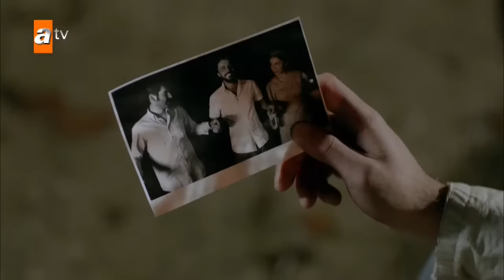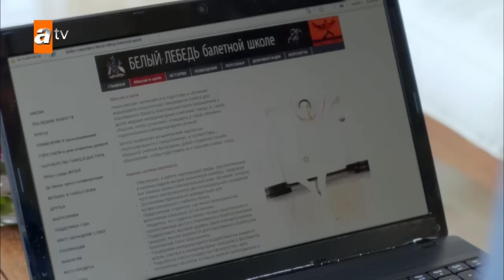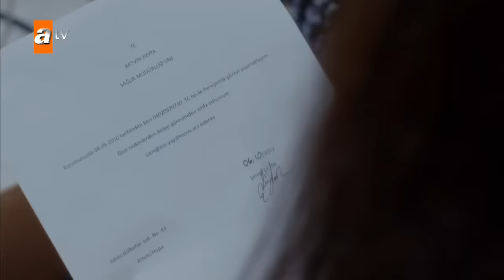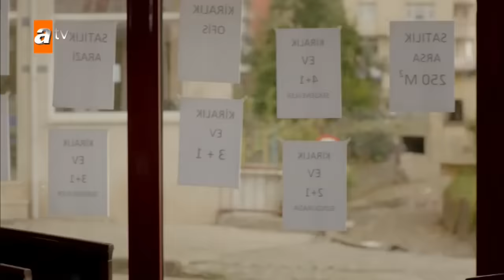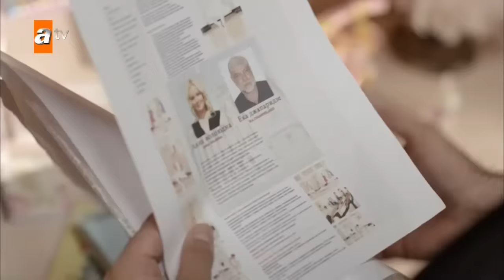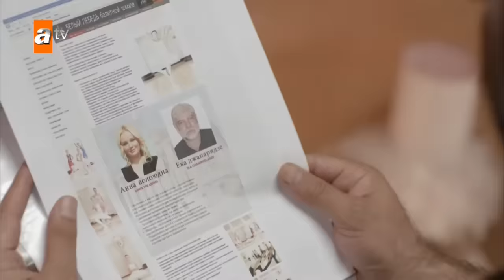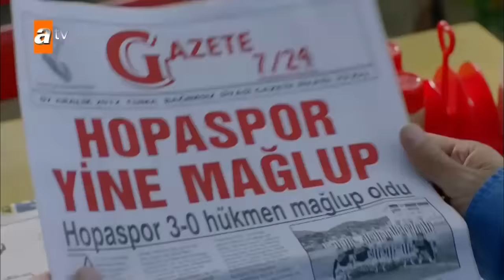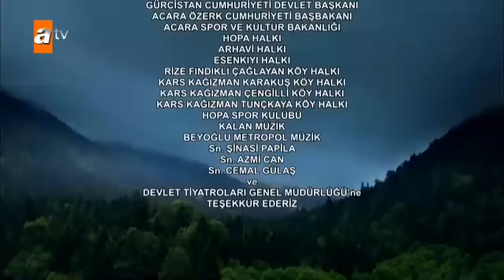Benim için üzülme 5. bölüm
5. Bölüm Özeti;
Niyazi ve Buke çıkmazda...

Nikâh kıyılamayınca Buke çay evine geri dönmek zorunda kalmıştır. Bu durum Harun'un umutlanmasına sebep olmuştur. Annesi ve Buke arasında kalan Niyazi ise her şeye rağmen aşkından vazgeçmeyecektir. Enver ve Melahat ailenin parçalanmaması için elinden gelen her şeyi yapacaktır. Bu durum Nermin, Niyazi ve Buke arasında yine bir çıkmaza sebep olacaktır. Öte yandan Şahin, Sinan'ı işlerin başına geçirebilmek için yeni yollara başvuracaktır.

Oyuncular:
Tansel Öngel
Fulya Zenginer
Çağlar Ertuğrul
Öykü Çelik
Eren Hacısalihoğlu
Rana Cabbar
Selin Şekerci
Orhan Varlı
Beyazıt Gülercan
Abidin Yerabakan
Barış Arduç
Pelin Acar
Tatyana Tsvikevich
Timur Ölkebaş
Elif Korkmaz
Necmettin Çobanoğlu
Tuba Çom
Minez Bayülgen
Özlem Başkaya
Hande Kaplan
Şevket Çapkınoğlu
Mehmet Polat